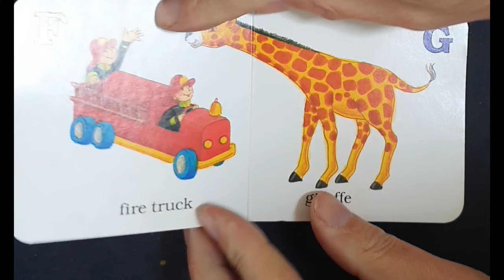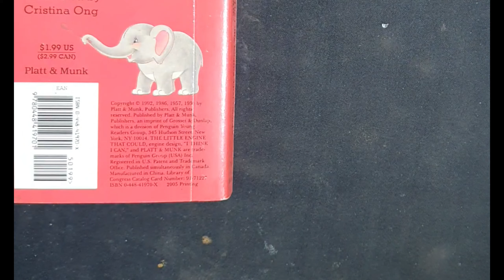The little engine that could ABC